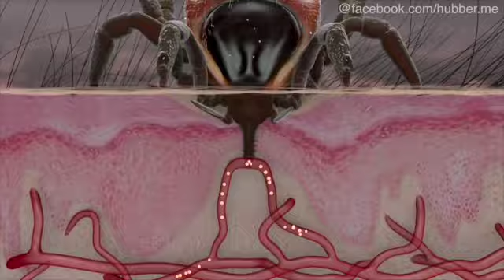Saison beginnt früh: Die häufigsten Mythen über Zecken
Der Schnee ist weg und tatsächlich kommen jetzt schon die Zecken. Über die gemeinen Sauger gibt es viele Mythen. Mit diesen Tipps bereiten Sie sich optimal vor.